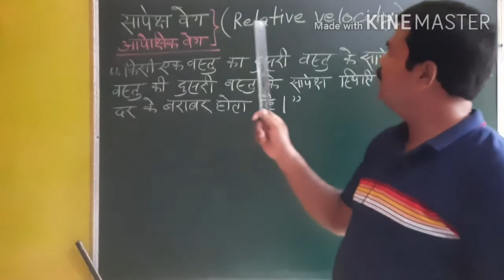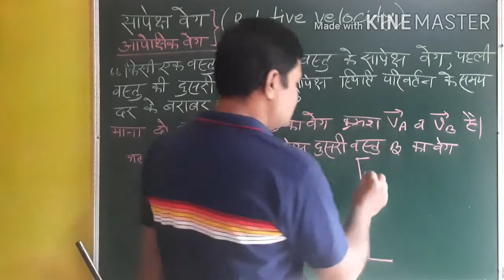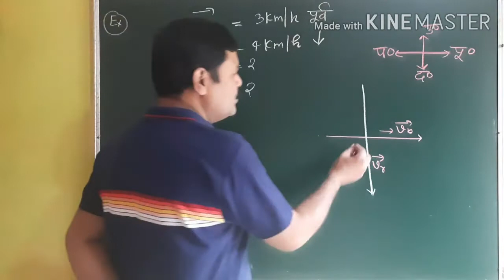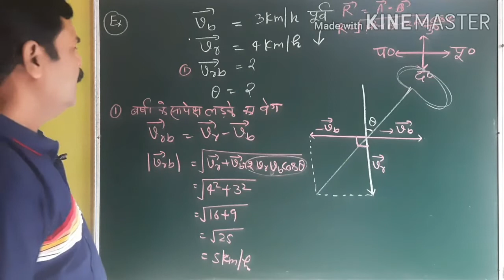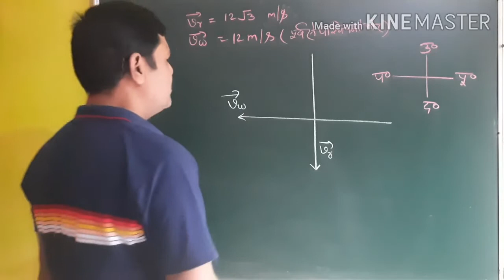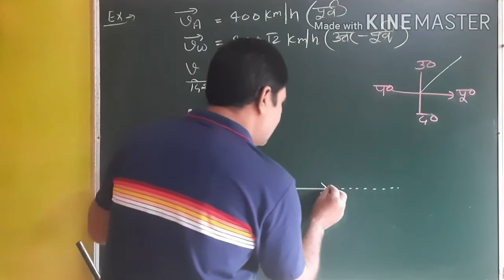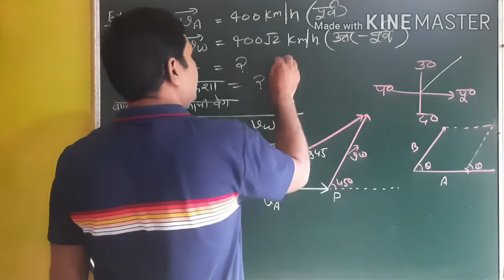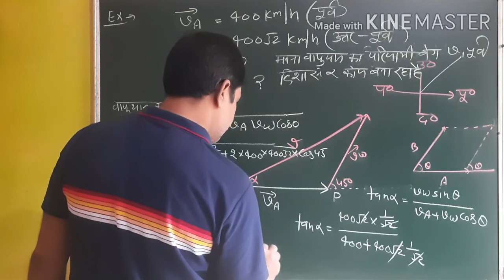PHYSICS 11TH VECTOR ANALYSIS PART 10